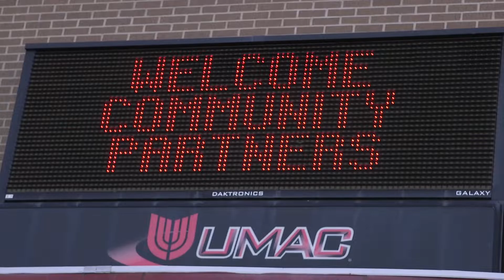Union Community Partner Appreciation Breakfast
Community partners are a vital part of Union Public School’s mission to graduate 100 percent of its students, college and career ready. Hear from speakers at this years appreciation breakfast about how you can help insure that every student has an opportunity to thrive and succeed. Thank you to all of our Community Partners and our Community Schools Coordinators!

March 2022
Tulsa, OK